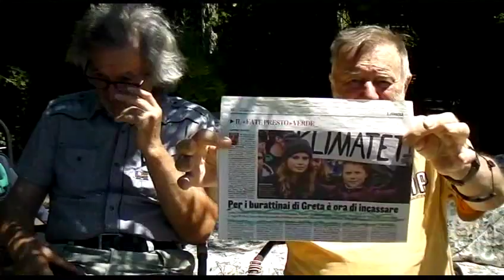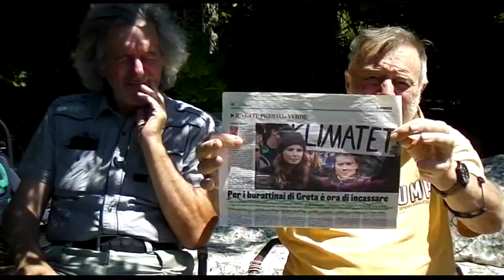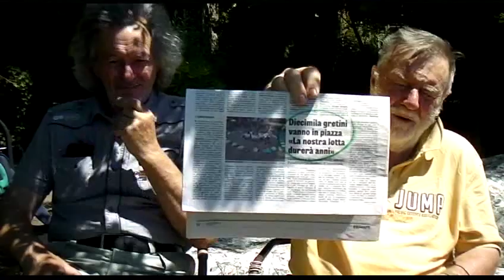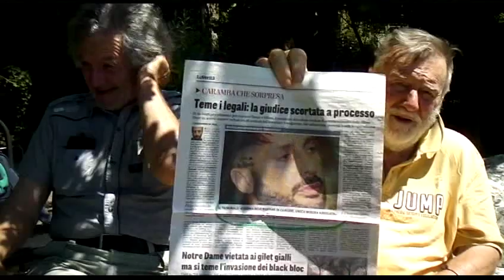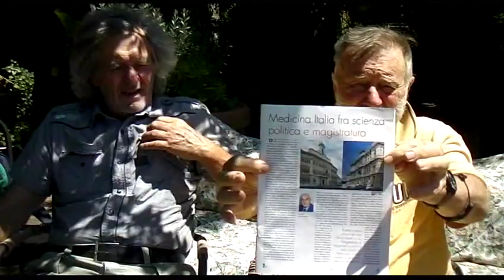I MATTARELLA ED ALTRI PERSONAGGI DI VARIO SPESSORE UMANO SDV 0025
I MATTARELLA ED ALTRI PERSONAGGI DI VARIO SPESSORE UMANO A VARIO TITOLO RINTRACCIATI IN STORIE DI MAFIA  0025